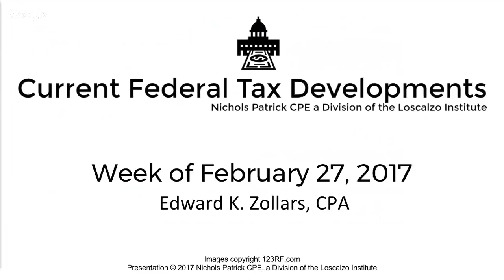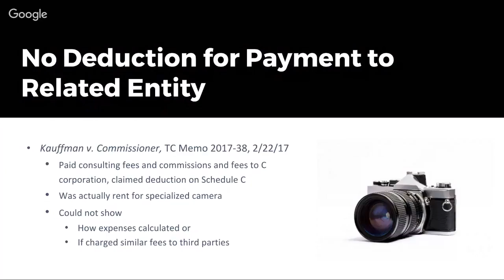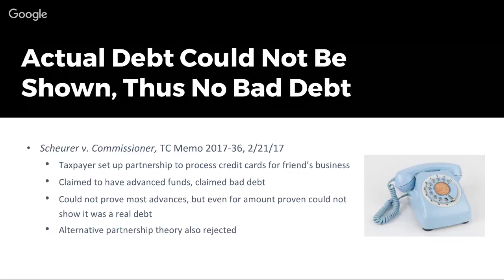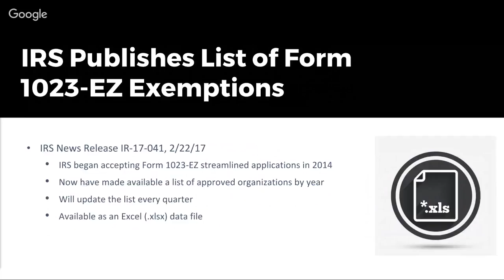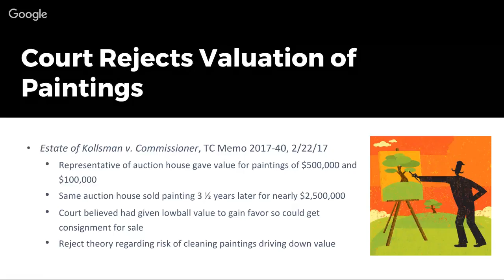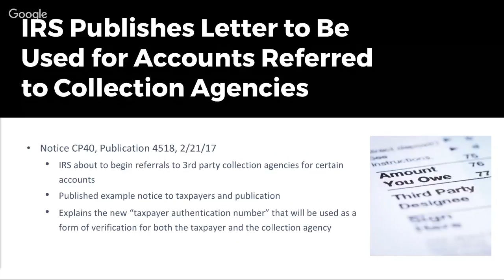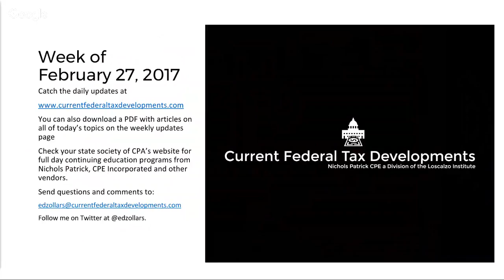Current Federal Tax Developments - February 27, 2017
Topics covered:

-Taxpayer is unable to justify deduction for payment to controlled corporation
-A debt must be actual in order to have a bad debt, and this taxpayer didn’t have a real debt
-The IRS makes public the list of organizations that have qualified as exempt using Form 1023-EZ
-Court rejects estate’s value for art, finds appraiser had a conflict of interest and appraisal flawed
-IRS publishes notices to be used when accounts referred to third party collection agencies